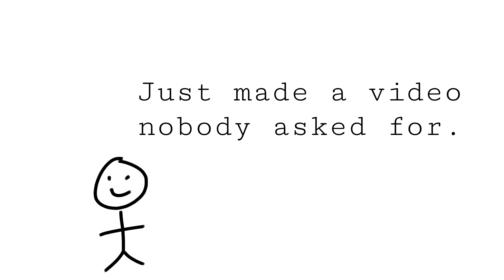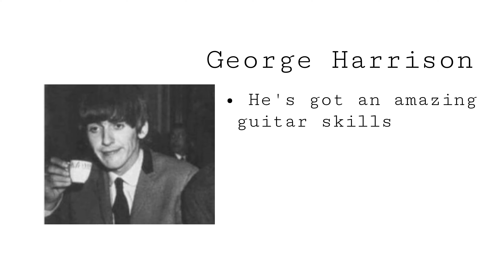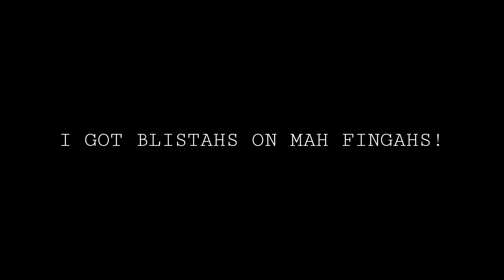I Was Bored So I Made A Video About The Beatles